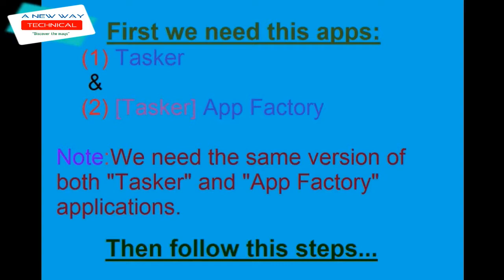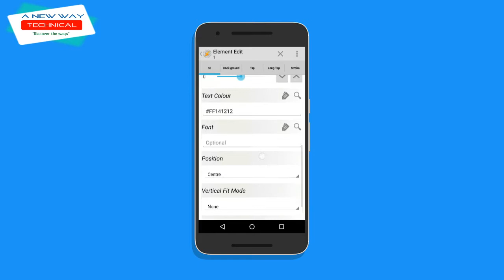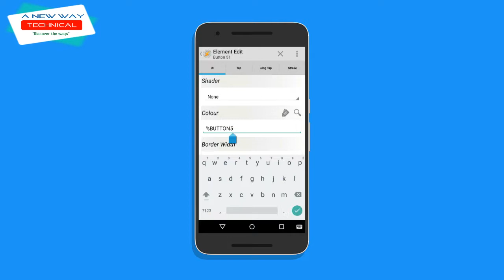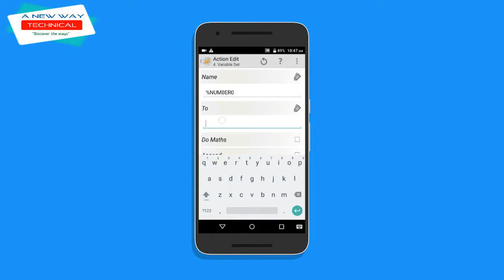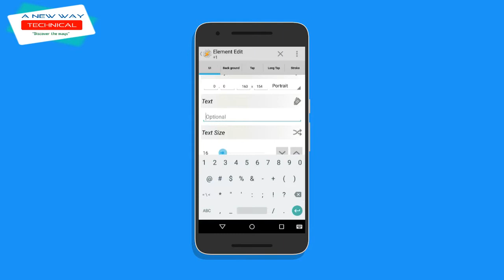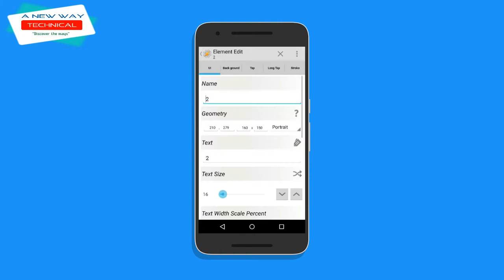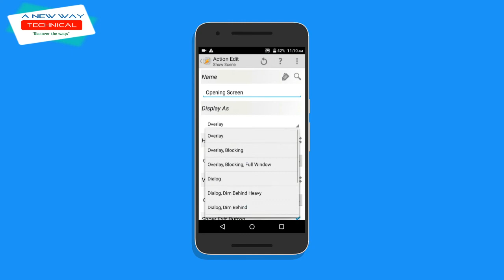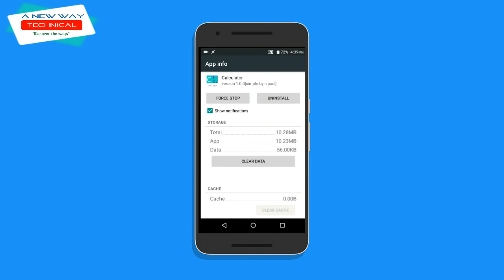Making an android application without coding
Hey youtuber,How are you?
Want to make android application but have no or low skill in programming then you can use a new way.Need no programming skill to make an app in this way,even no need to use internet connection to produce an app...
A calculator application has been made to show you how to make an android app in this way.
Hope you will enjoy...